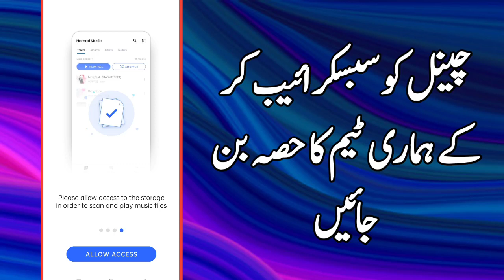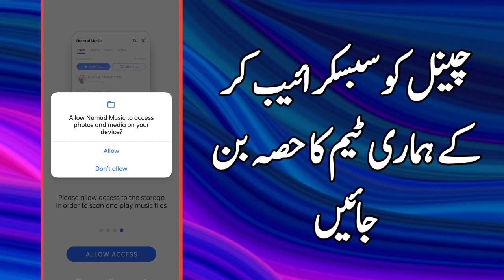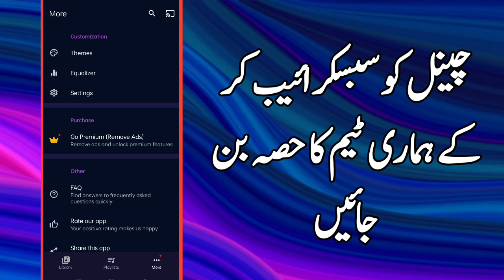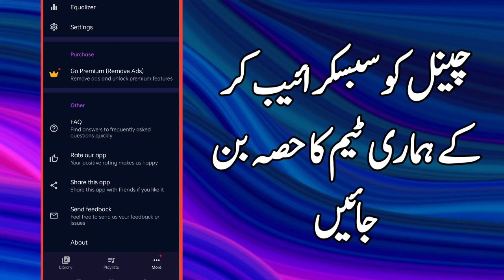Best Music Player App for Android || Best Music Player ever